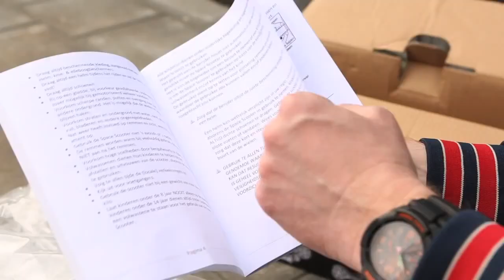Самокаты с цепным приводом Space Scooter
Самокаты с цепным приводом Space Scooter купить на Доставка. Все цвета.